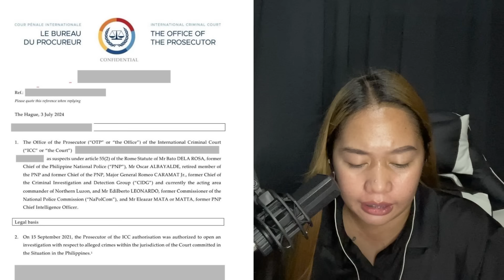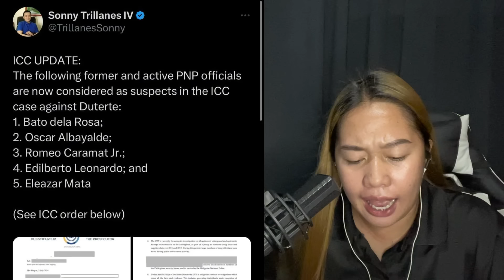KAYA PALA NAG MAMAKTOL SI DIGONG